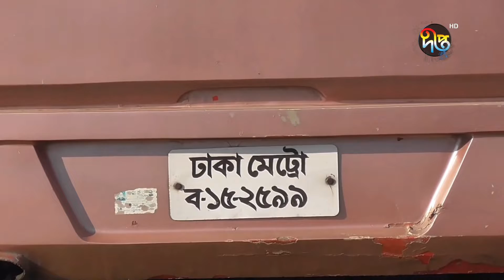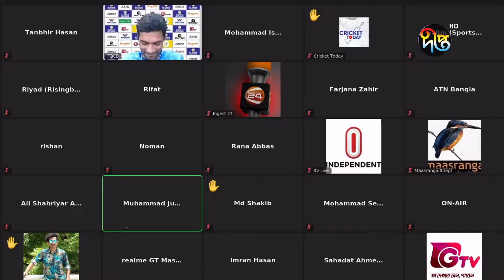দীপ্ত সংবাদ | বেলা ১২ টা | ১৯ নভেম্বর ২০২১ | Deepto News 12 pm | Latest News BD